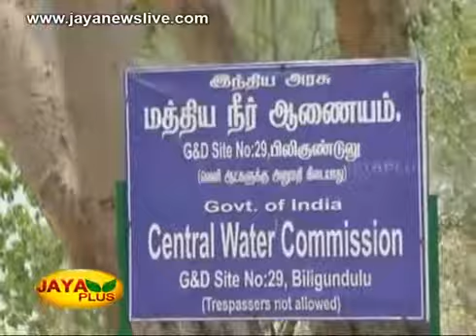Tamil News Anchor Jayalakshmi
Tamil News Anchors Association